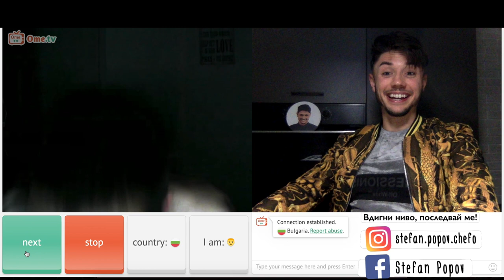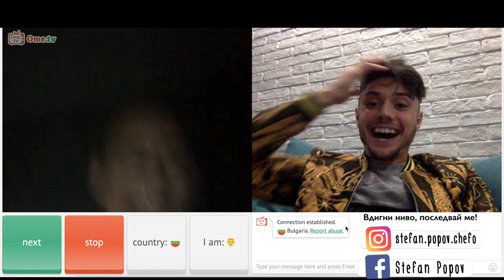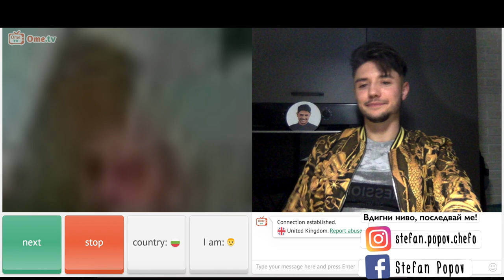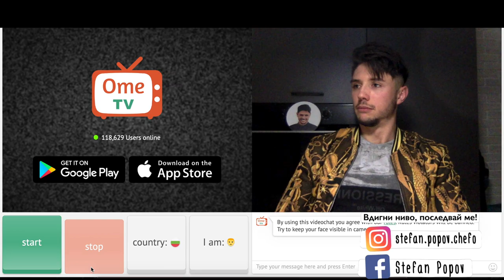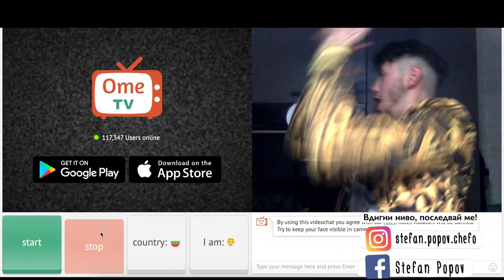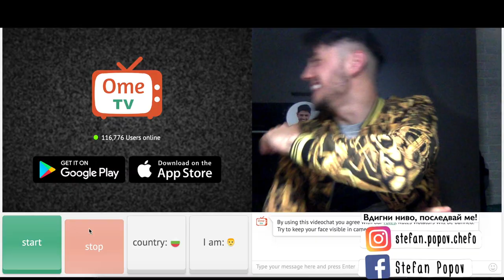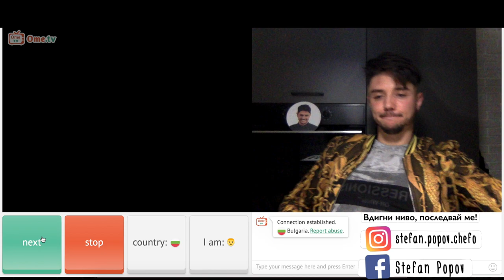ПРАВЯ СИ ВИДЕО РАЗГОВОР С НЕПОЗНАТИ!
Карантината ме удари ми повлия на психичното здраве и вече и аз полудях. :D Реших да се срещна със случайни хора, за да разбера повлияно ли е психичното здраве и при тях.